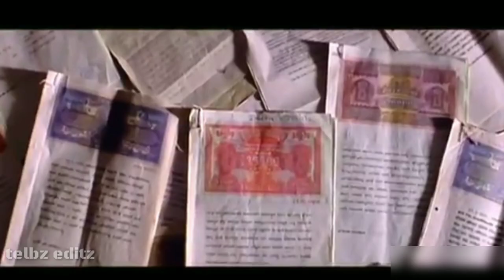Lucifer Trailer | ReMiX | Mohanlal | Prithviraj Sukumaran | Tovino Thomas | Antony Perumbavoor